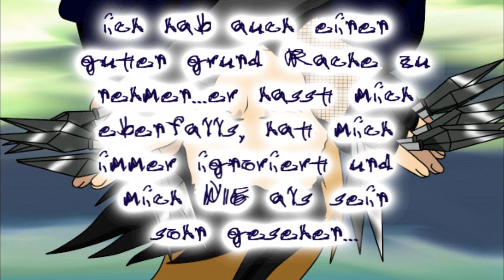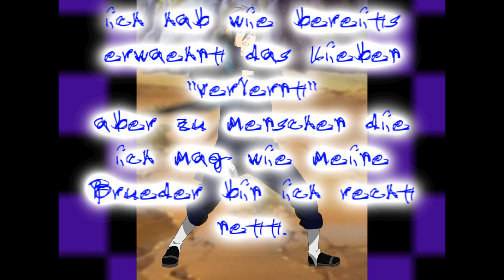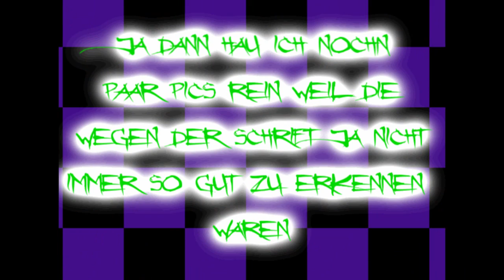Contest_für_ShiraKurayami.wmv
jaaa ich hoffe es gefällt dir :3
und ich hoffe mal ich hab nichts vergessen zu sagen XDD
wenn ja dann sag bescheid :3
achja er ist einer meiner Mains^^